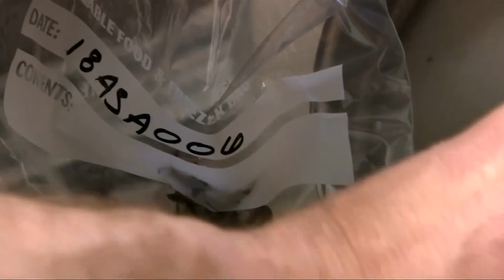Greenpeace warnt: Plastikmüll bedroht Antarktis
Neben dem Klimawandel und der dadurch verursachten Eisschmelze, setzt der Antarktis und ihren Gewässern auch die Verschmutzung durch Mikroplastik zu. Schuld daran ist der Mensch.